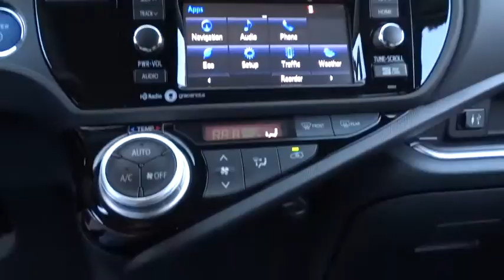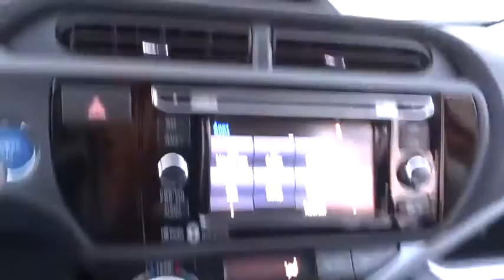2015 Toyota Prius c Countryside, Oak Lawn, Calumet city, Orland Park, Matteson, IL 151242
2015 Toyota Prius c
2015 Toyota Prius c Two - Stock#: 151242 - VIN#: JTDKDTB35F1109563

6941 South Western Ave.